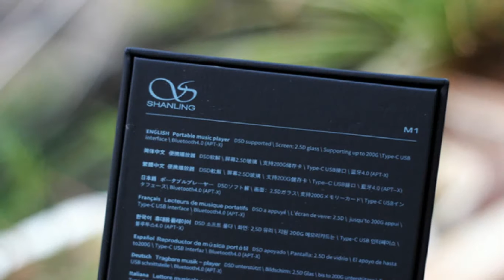Shanling M1 First Look